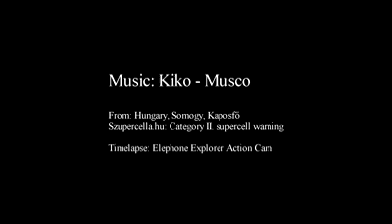Supercélula tormentosa en Kaposfo (Hungría)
Vídeo de Rafael Schamall